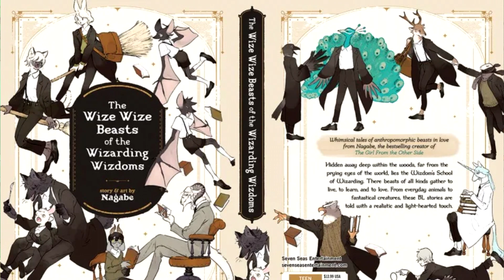How My Wife got a bookstore employee to go behind my back!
Why does something weird happen to me every time I go to a Barnes and Nobles bookstore? This time, my own WIFE was behind it all, and I was none the wiser until it was too late!

Also, let's talk about a gay furry manga, because why not? :D

Here is my OTHER Barnes and Nobles story, where an employee followed me into the bathroom to yell at me for closing the door when I needed to pee:

M-RR

AGENT: Booker (Doctor)

TOPIC: Resident “Alexander” Physical Examination

I was asked to examine Alexander before he was placed in the Moon Vault, in case any mutations occur while no one is watching him closely. An up-to-date physical description is a wise idea. Forgive the lateness  of this report, as I was occupied with “Fox”s burial arrangements.

Subject is a male deer, approximately three meters in height counting his antlers. Residential status was declared upon initial examination of life-ending injuries but lack of expiration, which I will detail now;

Antlers are mostly intact, save for one missing fragment on either side. Eyes and all facial skin and muscle are missing. It is unclear what is holding the jaw on. There is a large portion of skull missing on the back-left portion of his head. His arms are elongated to the point of reaching the ground, and his hand is far too large for his proportions. The fur all over his body has been burned away, leaving a black, shingled texture behind. Subject’s ribcage has stationed itself on the outside of his chest like a protective chestplate. A large, angular section of the chest is missing, leaving an open cavity large enough to fit one’s arm in. Fur and skin are missing on his left forearm, leaving muscle tissue exposed to open air. Subject’s left leg is missing from the knee down. Subject’s left hand is missing, but an amalgamation of hand bones LEVITATE in the correct positions at the end of the “wrist stump”. Legs are far too small given his proportions, perhaps by muscular atrophy. I do not think he could walk upright if given the chance.

If I were a mortician (and I am not, despite the recent death), I would surmise that Alexander has been shot, stabbed, disembowled, blown up, burned at the steak, and had at least one of his wrists cut. I do not know him, as he has never been conscious during my tenure as a physician of the Grand Library, but those that did tried very, very hard to kill him. None of these injuries, by their depth and angle, appear to be self-inflicted. This man had enemies.